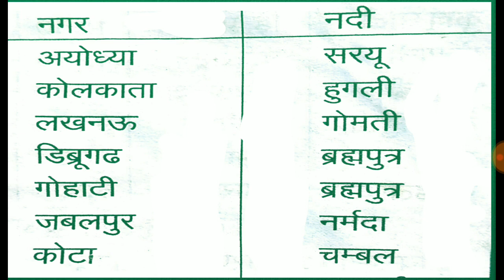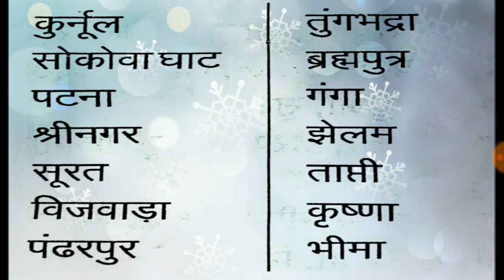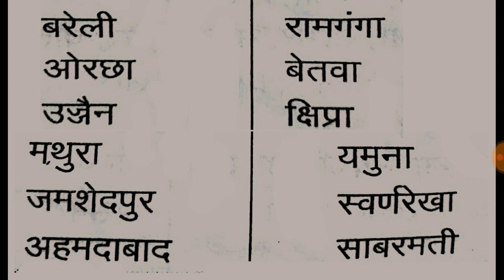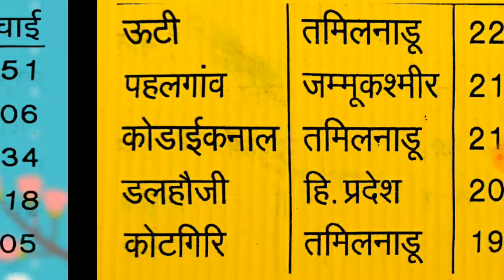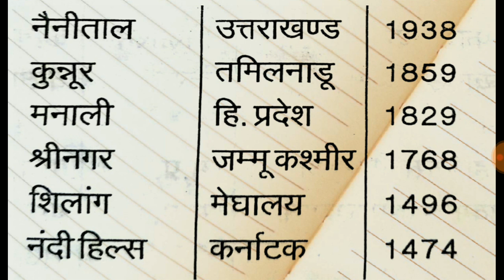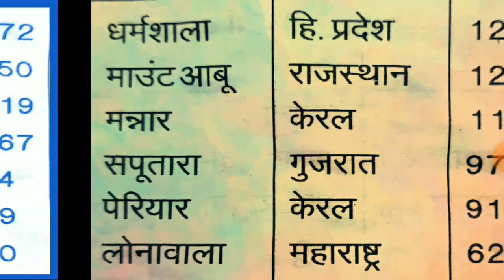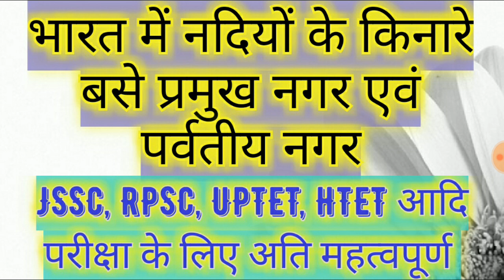नदी के किनारे बसे प्रमुख नगर & पर्वतीय नगर। River's cities, Hills cities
JSSC, RPSC, HTET, CTET, UP TGT PGT संविदा आदि सभी प्रतियोगी परीक्षाओं के लिए।